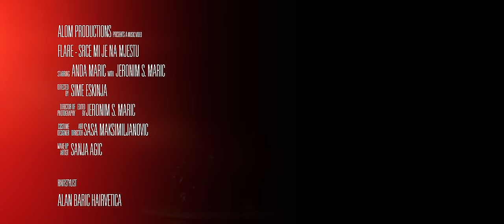Flare - Srce mi je na mjestu (Official video)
Flare - Srce mi je na mjestu (Official 4k video)

Glazba: Jeronim S. Marić
Tekst: Jeronim S. Marić
Aranžman i produkcija: Jeronim S. Marić
Bubnjevi: Dinko Lupis

Redatelji: Šime Eškinja i Jeronim S. Marić
Foto i vizualni identitet: Šime Eškinja
Frizura: Hairvetica
Art director: Saša Maksimiljanović
Asistentica snimatelja: Ana Lončarić
Namjestaj korišten u spotu: Holikdizajn

Zahvaljujemo vlasniku automobila Jadranu Matiću tecMarku Baretu na lokaciji za snimanje.

Slušajte Flare na:
Amazon Music: uskoro
ZorroTunes: uskoro
Tidal: uskoro